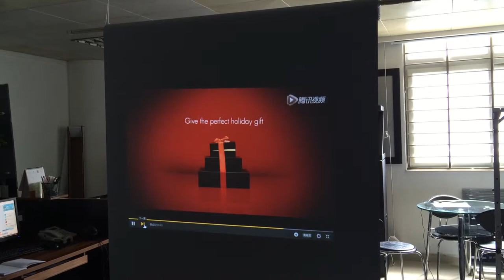SMX Gray projection film screen glass screen